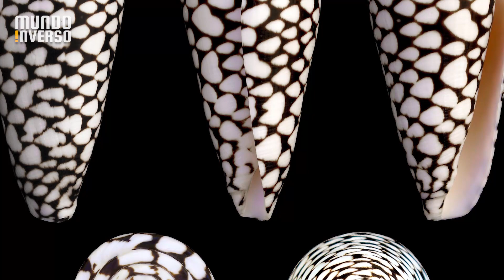É isso que acontece se esse animal te morder...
Alguns animais possuem habilidades tão surpreendentes e mordidas mortais que muitos não acreditam nas consequências dessas mordias. Veja hoje o que acontece quando esse animal te morde e os motivos pelos quais você vai querer evita-lo.